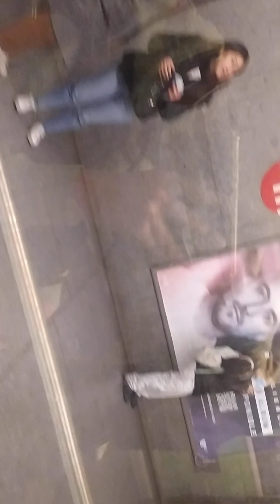4 de enero de 2023